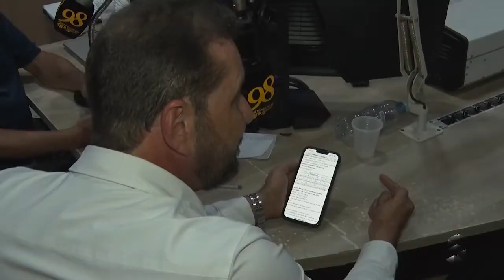Prefeito de Porto Velho participou do Papo de Redação no rádio